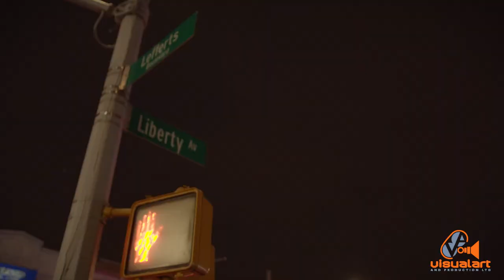Rikki Jai - Friends and Famalay Chutney Soca (2021)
Artist: Rikki Jai
Song: Friends and Famalay
Written by Rikki Jai
Produced by Rishi Lakhan, Rikki Jai and Rajin Rama
Studio: RML Productions
Mixed and Mastered by: Rishi Lakhan
COTT/ASCAP
Executive Producer: Samraj Jaimungal